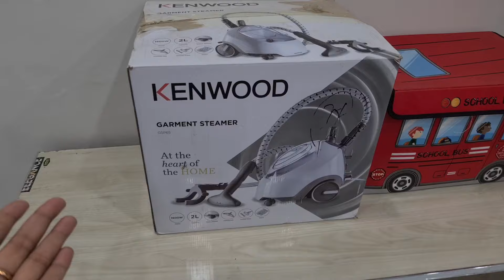Pehli bar Steam Iron use ki - Steam Iron ka honest review 🤩-